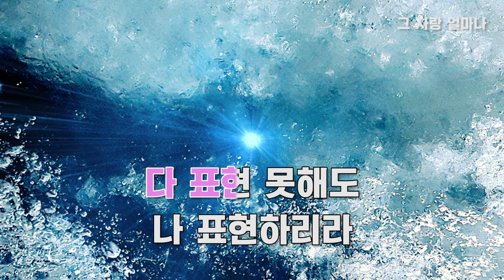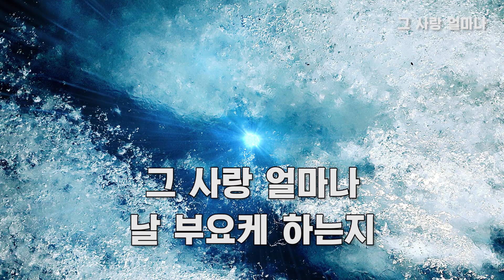[CCM 노래방] 그 사랑 얼마나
가사를 보며 함께 반주와 함께 찬양을 부르고 배울수 있습니다
유익하고 은헤로운 찬양의시간이 되시길 바랍니다^^

다 표현 못해도 나 표현하리라
다 고백 못해도 나 고백하리라
다 알 수 없어도 나 알아가리라
다 닮지 못해도 나 닮아가리라

그 사랑 얼마나 아름다운지 그 사랑 얼마나 날 부요케 하는지
그 사랑 얼마나 크고 놀라운지를
그 사랑 얼마나 나를 감격하게 하는지

혹시 영상 업로드을 원치 않으시는분들이 연락주시면
그에따른  조치를 하도록 하겠습니다